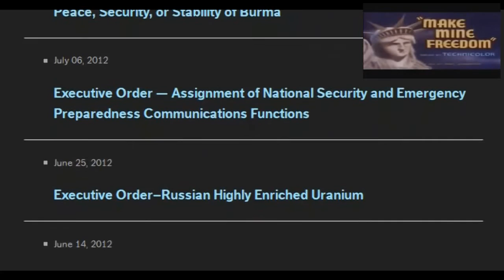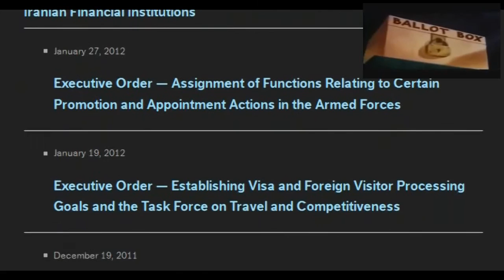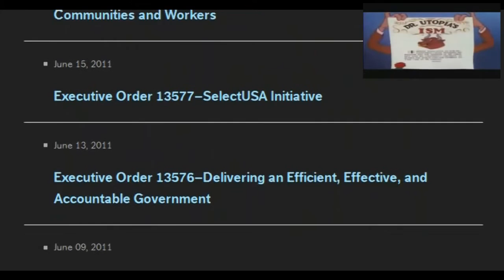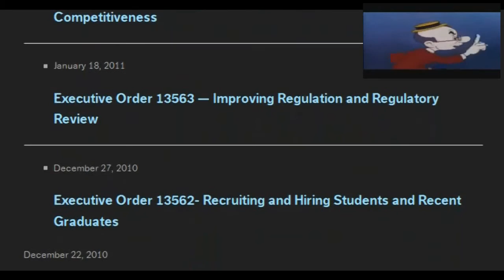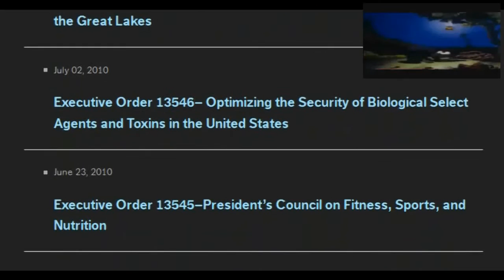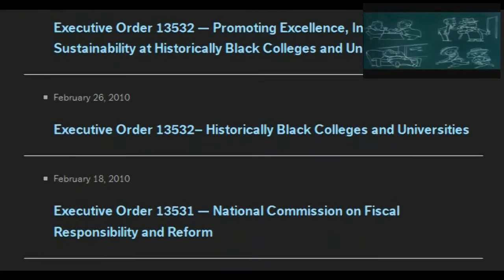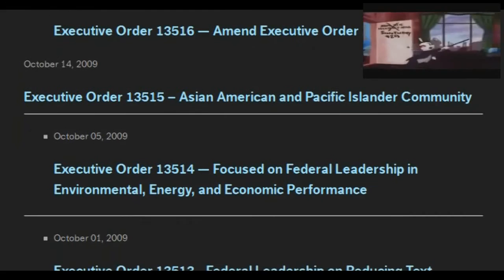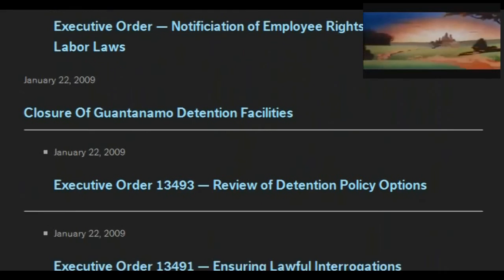The Executive Orders From Hell